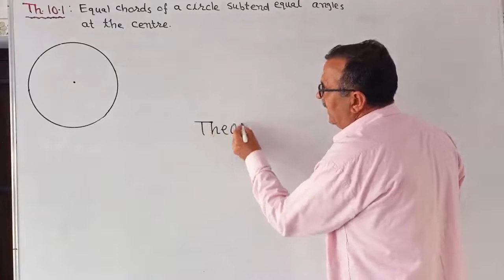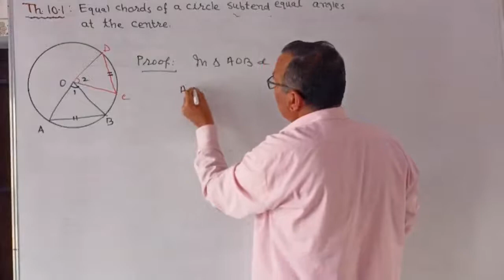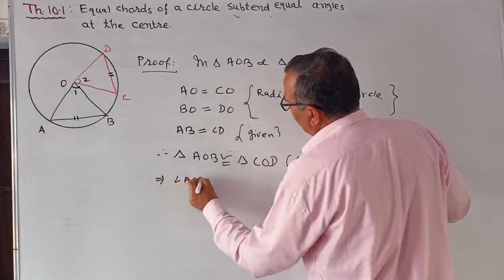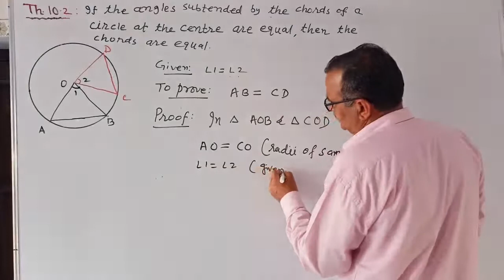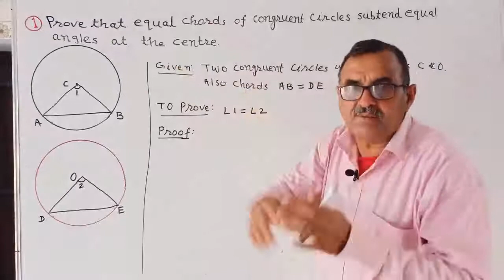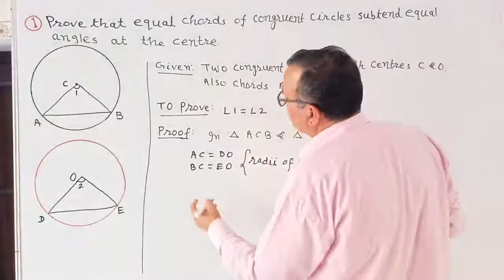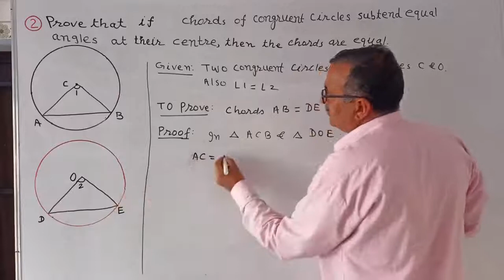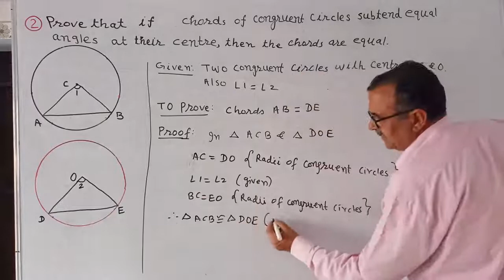Class 9 NCERT Math/CIRCLES (वृत्त)/Ex.10.2 OP Beniwal Sir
Concept of equal chords & equal angles